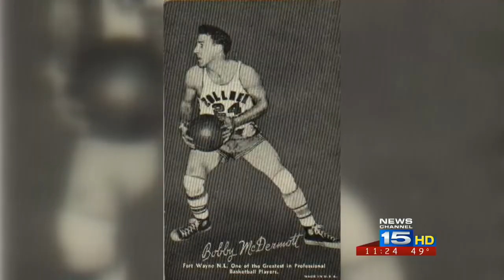Mad Ants beat Santa Cruz 119-113 to clinch NBA D-League title from WANE 11 p.m. news.